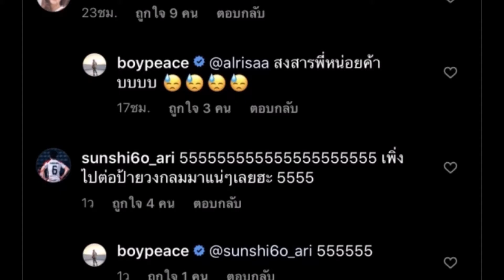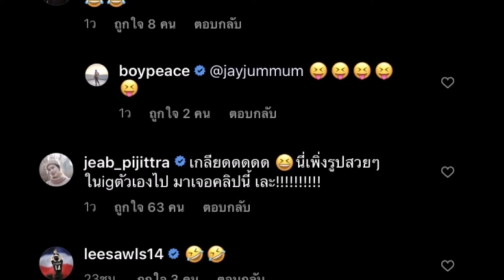บอย แฉ เจี๊ยบ วลีในตำนาน โดนล้อจนลูกบวชแน่งานนี้